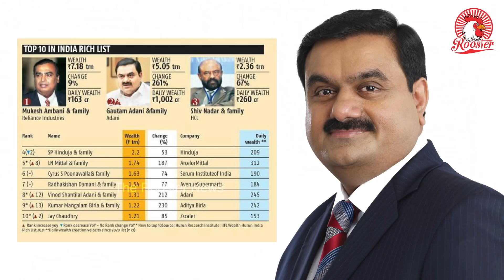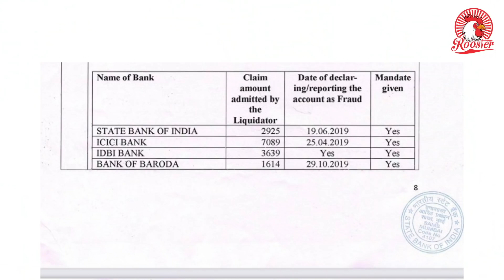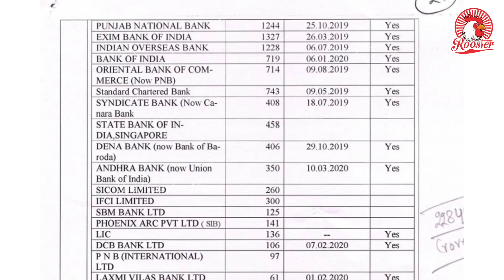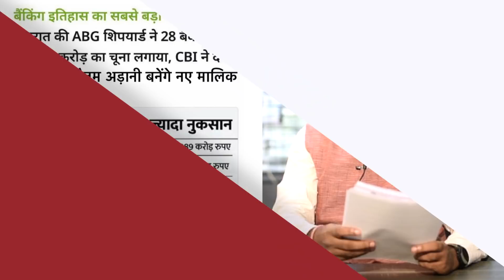ABG Shipyard, Directors Allegedly Cheated 28 Banks Of ₹ 22,842 Crore: CBI | Rishi Agarwal | PM Modi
In its biggest bank fraud case yet, the Central Bureau of Investigation today filed a case against ABG Shipyard and its Directors Rishi Agarwal, Santhanam Muthuswamy, and Ashwini Kumar for allegedly defrauding 28 banks of ₹ 22,842 crore.
ABG Shipyard Ltd is the flagship company of the ABG Group which is engaged in shipbuilding and ship repair. The shipyards are located in Dahej and Surat in Gujarat.

According to a complaint by the State Bank of India, the company owes ₹ 2,925 crore to the bank, ₹ 7,089 crore to ICICI Bank, ₹ 3,634 crore to IDBI Bank, ₹ 1,614 crore to Bank of Baroda, ₹ 1,244 to PNB and ₹ 1,228 crore to IOB. Funds were used for purposes other than for which they were released by banks, the CBI said.